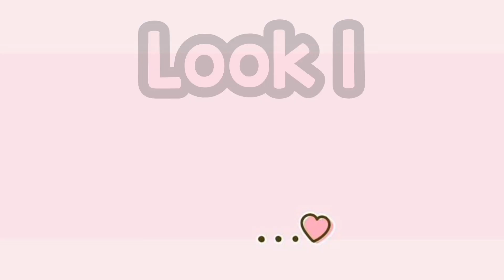INSPIRASI OOTD HIJAB REMAJA DRESS KOREAN STYLE, OUTFIT LEBARAN, OOTD HIJAB KONDANGAN + link produk.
INSPIRASI OOTD HIJAB REMAJA DRESS KOREAN STYLE, OOTD LEBARAN, OOTD KONDANGAN. PART II

Assalamualaikum
Hallo Semuanya... Apakabar? Salam Kenal ya...

LOOK 1
Link produk Hea Dress

LOOK 2
Link produk Hye Jin Dress

LOOK 3
Link produk Megumi Midi Dress

LOOK 4
Link produk Dress Sabella Salsabila

LOOK 5
Link produk Thania Dress

LOOK 6
Link produk Emilla Korean Maxy Dress

LOOK 7
link produk Zakiya Maxi Dress

LOOK 8
Link produk Dress Camara Series

Semoga bisa menginspirasi

video by:
Arqelclo
Biroloutfit
Meira.co
Diamore.grosir
Blashfashionreal
Studhijabstore